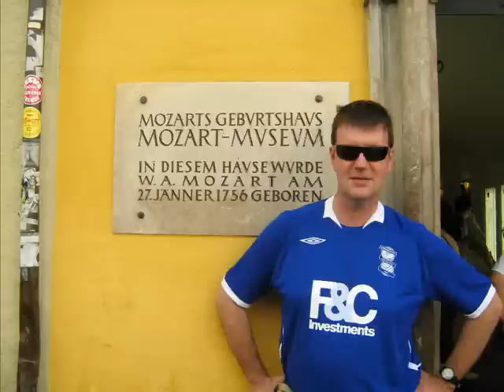Birmingham City vs Nurnberg in Austria 2008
Photos of Blues in and around Salzburg and Bramberg, and our 2-1 vs Nurnberg on the summer tour of Austria..